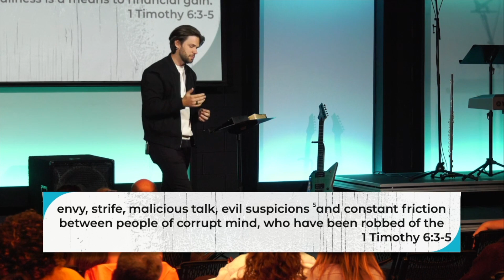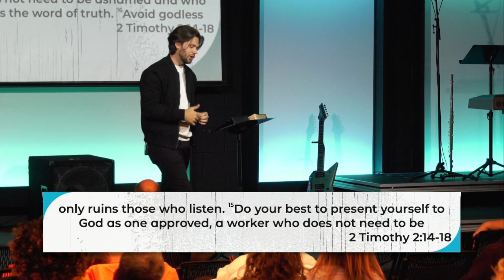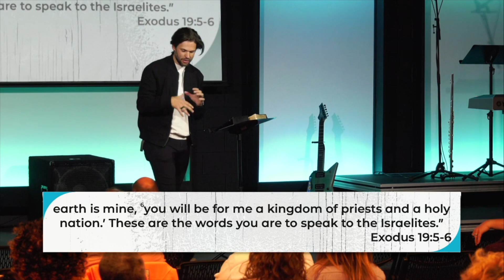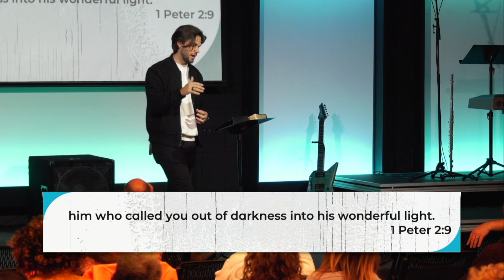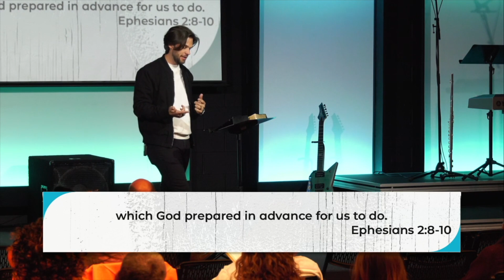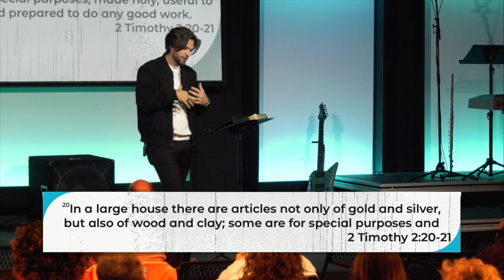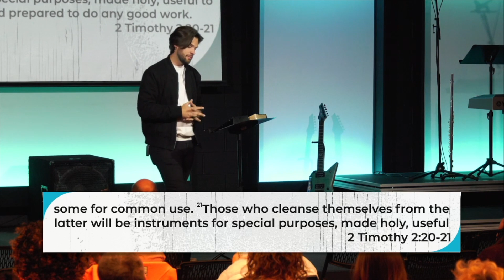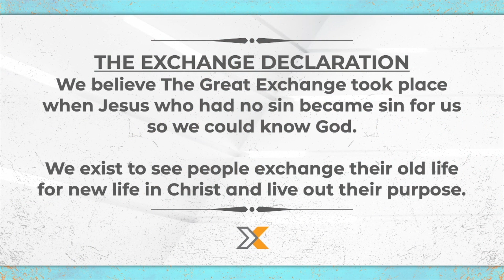Can You Handle The Truth?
Sunday, November 20, 2022 - REPRESENT - Can You Handle The Truth? - Message by Josh Jordan, Worship & Creative Pastor